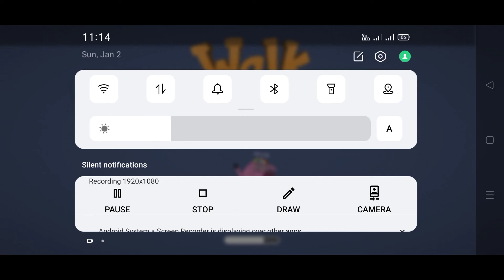Walk Master - GamePlay | EP 1 | KG Gameplay